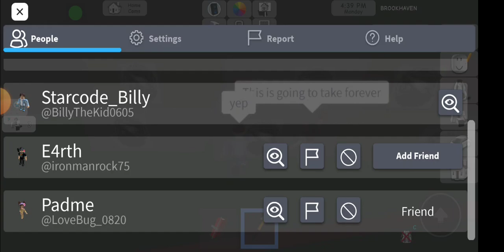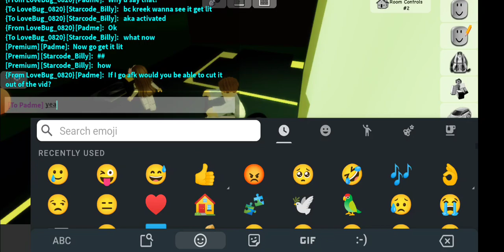This Is For Kreek...